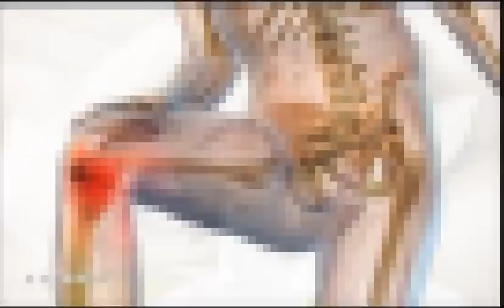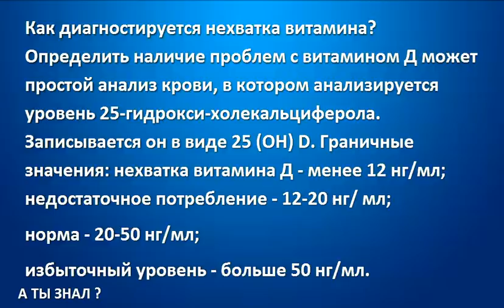БОЛИ В СУСТАВАХ , ОЖИРЕНИЕ и не только , все это ОТ НЕДОСТАТКА ВИТАМИНА D / 11 симптомов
почему вы набираете в весе без видимых причин , почему часто болеете , почему постоянно устаете и многое другое  . В большинстве случаев причина кроется  в банальном недостатке витамина D .
Все те , кто имеют детей знают , что детям (особенно рожденным в осенний и зимний период) назначают применение витамина D и объясняется его прием просто – чтоб не было рахита . Но о том , какие страшные последствия несет недостаток этого витамина многие из вас просто не догадываются .
Итак 11 признаков и следствий содержания низкого уровня витамина D в вашем организме , которые многие из вас  игнорируют или же просто не знают !
1) Постоянное беспокойство и депрессия .
2) Боль в мышцах  и синдром хронической боли .
3) Длительно незаживающие раны .
4) Не контролируемая усталость и сонливость .
5) Повышенное кровяное давление .
7) Снижение сопротивления у спортсменов .
8) Ожирение .
9) Если вы страдаете от неконтролируемого аппетита или от
    переедания .
10) Если у вас частые переломы или заболевания костной
     системы .
11) Если вы стали часто болеть, особенно простудой .
Также ДЕФИЦИТ ВИТАМИНА D СПОСОБСТВУЕТ РАЗВИТИЮ РАСПРОСТРАНЕННЫХ ВИДОВ РАКА (таких как рак предстательной железы, рак кишечника , рак толстой кишки , рак молочной железы ), а так же  ДИАБЕТА 1 ТИПА, РЕВМАТОИДНОГО АРТРИТА И РАССЕЯННОГО СКЛЕРОЗА !!!